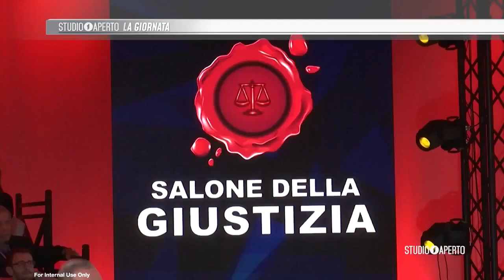Salone della Giustizia 2023 - Italia 1 27.10.2023 02.22.00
Salone della Giustizia 2023
24, 25 e 26 Ottobre
Studi TV Tecnopolo Roma